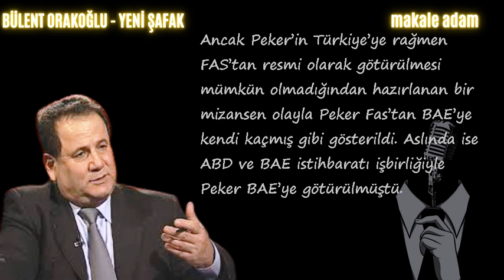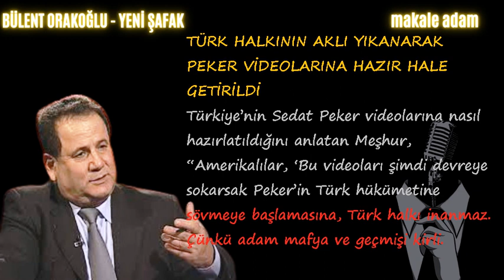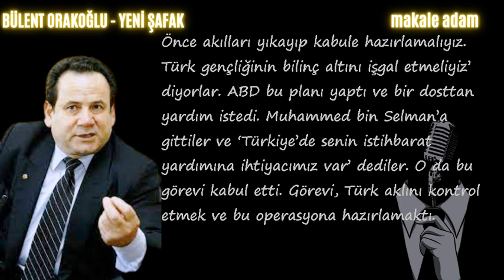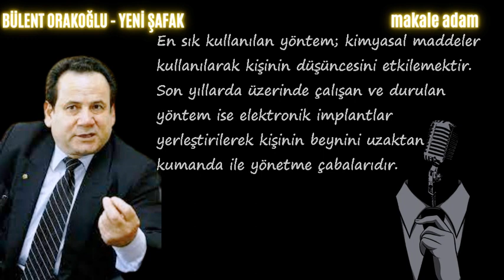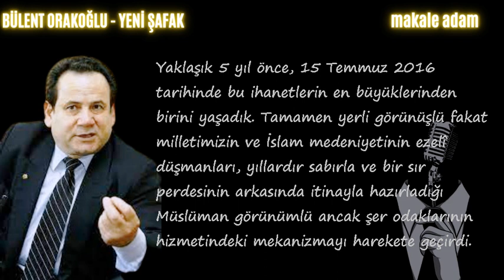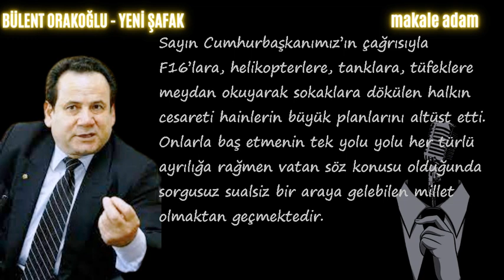SABIR MEŞHUR : SEDAT PEKER 'İN DUBAİ'YE KAÇIRILMA OPERASYONUNDA CIA PARMAĞI VAR!PEKER'İ EĞİTTİLER!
YENİ ŞAFAK gazetesi yazarı Bülent ORAKOĞLU 'nun son yazısı (31 Mayıs 2021) nı sesli makale olarak dinliyorsunuz .

Hedefleri 15 Temmuz darbe girişiminde oluşan “Yenikapı ruhunu” dağıtmak
Mısırlı gazeteci Sabır Meşhur firari organize suç örgütü lideri Sedat Peker ’i tutuklayıp BAE ’ye Dubai 'ye ABD aracılığıyla FAS ’ın teslim ettiğini yazdı. Meşhur’a göre Sedat Peker ilk önce, uyuşturucu ve mafya işlerinin yoğun olduğu Balkanlar’a kendi imkanlarıyla gitti ve Karadağ’a yerleşti. Oradan da Fas’a geçti. Fas polisi ise burada Sedat Peker’i tutukladı. Daha sonra ortaya Pentagon ’un sözcüsü kabul edilen CIA ’ ajanı neo-con yazar Michael Rubin ortaya çıktı. Rubin, Peker ’i BAE ’ye ‘’götürmek için girişimlerde bulundu. Ancak Peker’in Türkiye’ye rağmen FAS’tan resmi olarak götürülmesi mümkün olmadığından hazırlanan bir mizansen olayla Peker Fas’tan BAE ’ye kendi kaçmış gibi gösterildi. 14 Haziran’da NATO toplantısında Başkan Erdoğan ile ABD Başkanı Biden bir görüşme yapacak. Sedat Peker’in bu ana kadar yayınladığı videolar ülkemizi hayli sıkıntıya sokmuş görünüyor. Sedat Peker’in bu görüşme öncesi FAS ’tan BAE ’ye kendi isteği ile gidip gitmediği belli değil.Peker’in Türkiye’de başta İçişleri Bakanı Süleyman Soylu olmak üzere bazı bakanları suçlaması ile ilgili iddiaları ne kadar doğru? Türkiye bir kez daha ABD ’nin kurguladığı yeni ve farklı bir darbe senaryosu ile karşı karşıya mı?Türk gençliğinin bilinç altını işgal etmeliyiz’ diyorlar. ABD bu planı yaptı ve bir dosttan yardım istedi. Muhammed bin Selman’a gittiler ve ‘Türkiye’de senin istihbarat yardımına ihtiyacımız var’ dediler. O da bu görevi kabul etti. PEKER VİDEOLARI CIA, BAE VE VELİAHT PRENS M.BİN SELMAN TARAFINDAN HAZIRLANDI !
HANGİ BAKANLAR HEDEFTE

Analizinin devamında Sabır Meşhur, algı operasyonlarıyla Cumhurbaşkanı Recep Tayyip Erdoğan ’ın çevresindeki isimlerin gönderilmeye çalışıldığını öne sürdü. Berat Albayrak üzerinden yapılan ve medyada pompalanan haberleri hatırlatan Mısırlı gazeteci, bu güruhun sıraya Süleyman Soylu ’yu koyduğunu söyledi. Aynı zamanda Binali Yıldırım ’ın da oğlu üzerinden hedef alındığını kaydeden Meşhur, ilerleyen zamanlarda diğer bakanların da hedef tahtasına koyulabileceğini iddia etti.

İYİ DİNLEMELER …